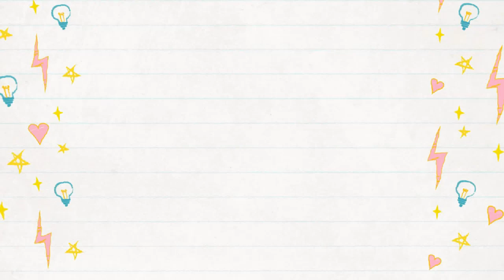The Snowstorm Wasn't That Bad!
The snowstorm wasn't very bad in our area!  Don is able to clean it all up easily!  I make us delicious veggie burgers with turkey bacon and ghost pepper cheese for dinner!